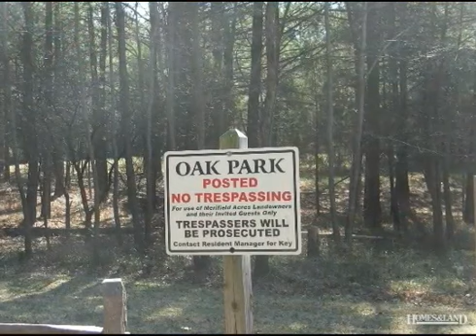$35,000 in CLARKSVILLE 23927. Call Karin Kuhn: (434)774-9551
MERIFIELD ACRES CORNER LOT Build your dream home on this affordable corner lot within the MERIFIELD ACRES Community; Area amenities include: Tennis,Walking Path,Air Strip, Community Park &amp; Community Dock.Minutes to Clarksville for shopping &amp; dining and approx. 90 minutes to RDU Area.